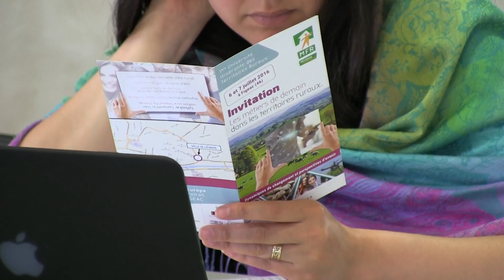Olivier de l'union nationale des Maisons Familliales - Séminaire de Cerisy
Olivier travaille pour l'union nationale des Maisons Familiales Rurales et donne à travers cette vidéo, une approche, analyse autour de la mobilité solidaire, mobilité internationale.